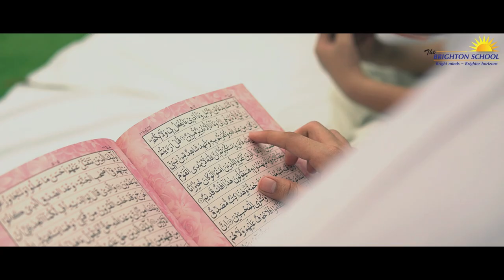Har Lahza Hai Momin - The Brighton School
Learning about our nation's history on Independence Day, where knowledge meets patriotism.